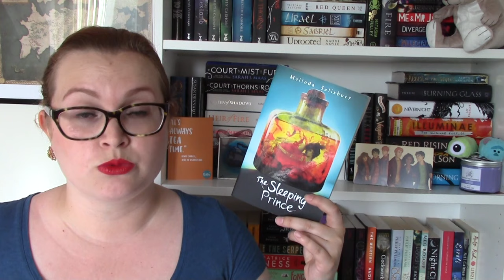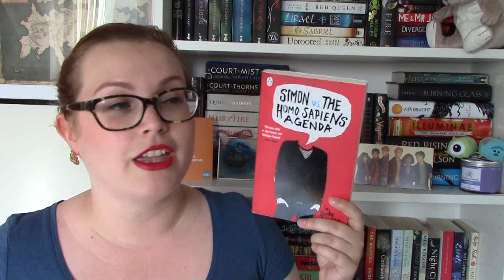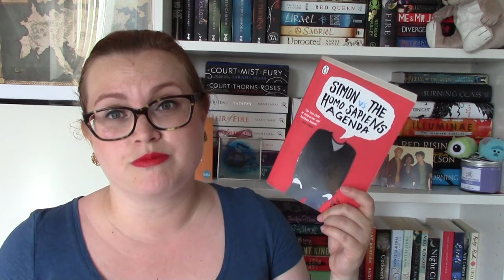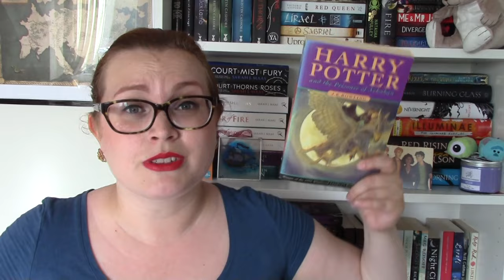August 2016 Wrap Up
Harry Potter and the Prisoner of Azkaban - J.K. Rowling